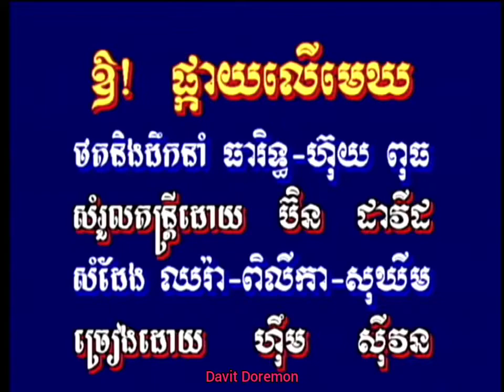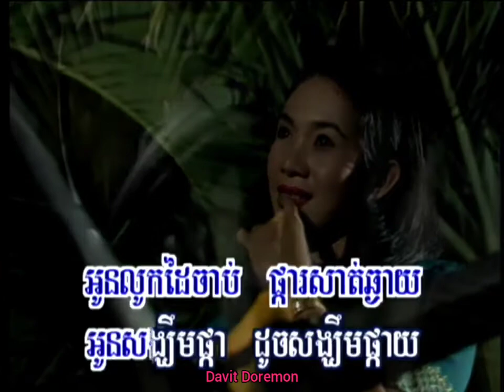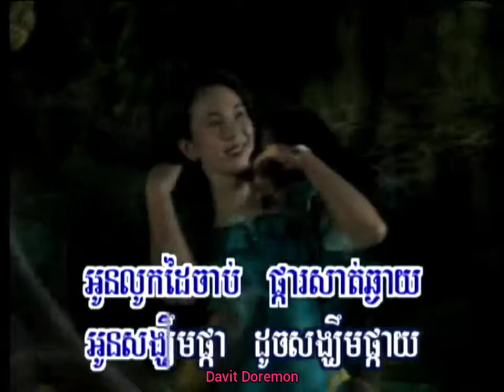PVH DVD Vol 9 4 ឱ! ផ្កាយលើមេឃ ភ្លេងសុទ្ធ ច្រៀងដោយ ហ៊ឹម ស៊ីវន